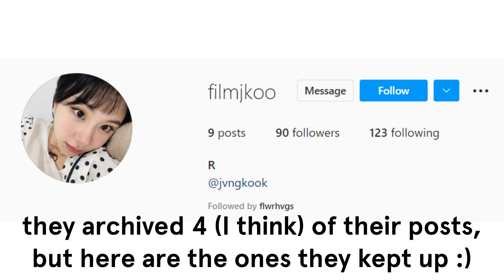shape edit inspo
all edits by @filmjkoo on instagram

yeah